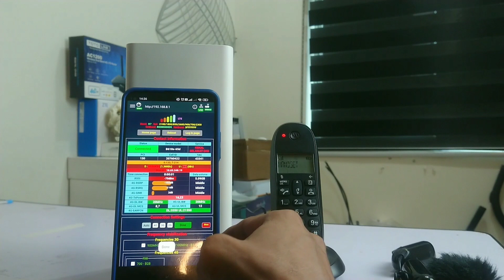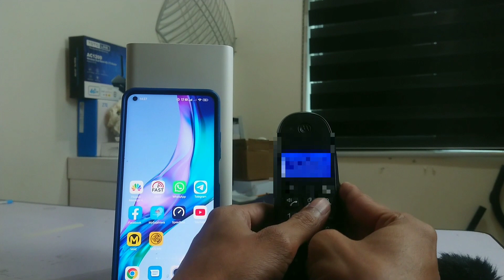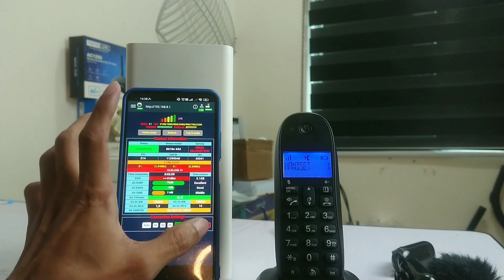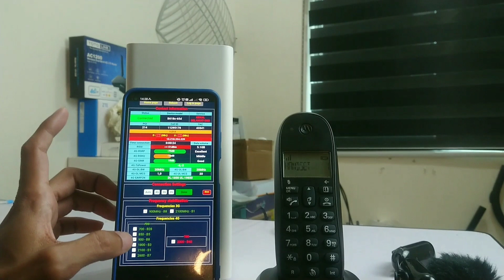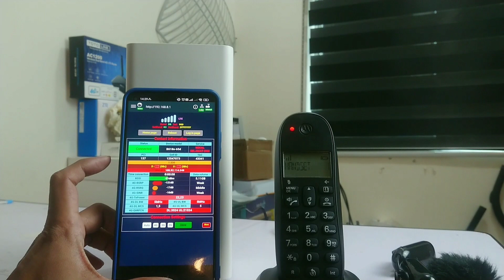Cara Guna Buat Pangilan Di Modem Wifi Huawei B618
kalau wifi dari laptop/pc slow boleh beli router usb ni cucuk dekat laptop atau pc